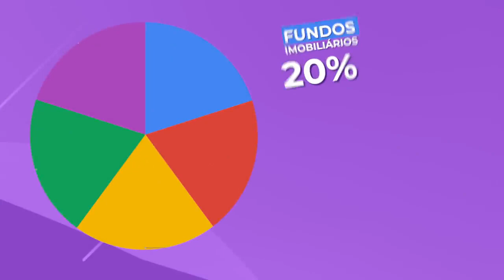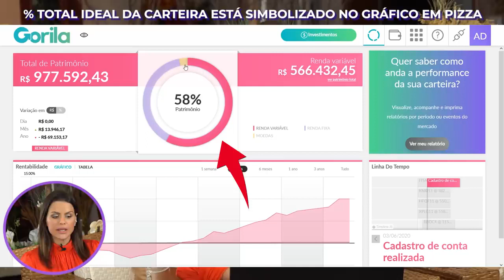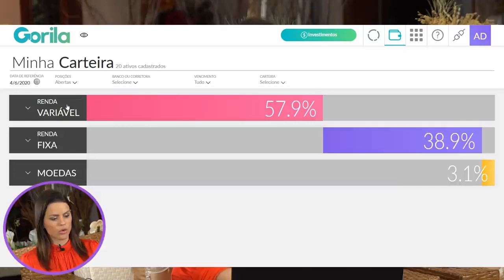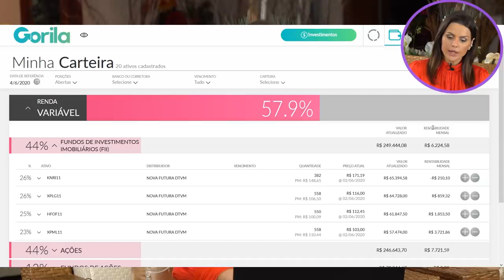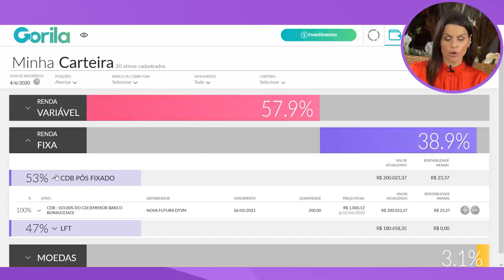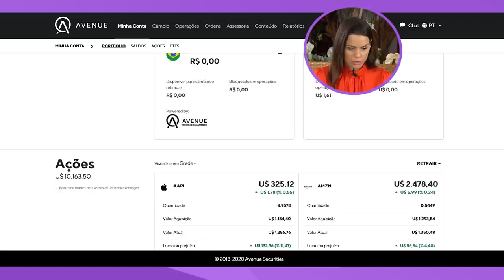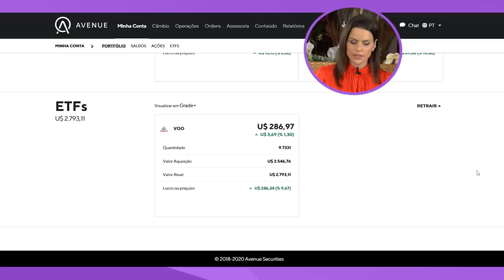CARTEIRA RIQUEZA EM DIAS #1: Como EU INVESTI meus R$ 1.044.975,17 em AÇÕES, FIIs, Renda fixa e mais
E fala meus amores como é que vocês estão espero que ótimos e olha só hoje eu decidi começar aqui no canal mostrar para vocês a carteira pública aí do riqueza em dias todas as compras que eu for fazendo é eu vou mostrar para vocês nessa carteira pública e tudo que eu já fiz né no telegram enfim para quem tá no meu telegram para quem não tá seja muito bem vindo vamo colocar aqui na descrição do vídeo com a tocha o telegram pro

Pessoal vim e eu vou mostrar para vocês aqui mensalmente olha só eu abri aqui o gorila que aonde eu vou mostrar para vocês como eu decidi juntar minha carteira então eu coloquei aqui na carteira os meus acertos sabe só é por isso que eu sempre falo eu já errei muito como investidora e eu não quero que você é meu amor então por isso que eu falei estude estude os ativos e diversifique a sua carteira a gente aqui não é recomendação a gente aqui vai

Mostrar como eu carol defina a minha carteira mas isso depende muito de cada um e a gente vai deixar aí para vocês e aí uma pizza sabe pizza né que vocês comentam que eu tô aqui ser um gráfico viu a gente vai aí para vocês uma pista de como eu carol isso que é a regra dos cinco 20 tá pessoal 15 20 vinte por cento eu deixo em fundos imobiliários vinte por cento em ações brasileiras vinte por cento em ações americanas vinte por cento que é uma caixa de

Oportunidade quando eu quiser fazer compras por exemplo se eu achar que a bolsa tá barato enfim bitcoin em que a reserva de valor e ouro que também reserva de valor e os outros vinte por cento eu deixo a minha reserva de emergência lembrando pessoal essa reserva de emergência já está lá calculada pelo menos seis vezes do meu gasto mensal lembra sempre disso vocês viram como minha carteira que está diversificada eu sempre falo isso para

Vocês que é muito importante vertical então pessoal hoje eu trouxe aqui a minha carteira eu vou abrir a minha carteira aqui do brasil tá e lembrando eu vou abrir para vocês a minha carteira de investimentos no exterior coloque uma parte da minha carteira já falei para vocês que todo investidor é eu já errei e eu consigo para você esse meu primeiro milhão coloquei em previdência porque eu não coloquei essa parte tá bom pessoal e não tem problema nenhum só não quero que

Você r como eu já errei bom pessoal eu abrir aqui no gorila que é super simples tá um aplicativo super simples moderno tem várias ferramentas a gente vai conhecer melhor a minha carteira do brasil tá e depois eu vou abrir também com vocês a minha carteira que eu tenho lá na é viu de investimentos no exterior porque o guri ainda não consegue colocar os investimentos do exterior então olha que legal pessoal de mexer tá o gorila é super simples e tem muitas ferramentas

Interessantes para vocês aqui tá né o meu patrimônio e por cor a gente vê aonde eu tô investindo então por exemplo o amarelo é o que moedas né então tem lá o valor que tem moedas o rosa que por exemplo é a renda variável né o que eu tenho de renda variável e aqui o o roxinho é o que eu tenho de renda fixa tá e outra coisa a gente dá para você abrir esses tópicos também então por exemplo eu venho aqui né aqui tem uma carteira do lado vem aqui eu vou abrir

Para ver os meus investimentos tá vendo ele já calcula o que a gente tem aqui na carteira e aí pessoal a gente vai ver aqui por exemplo renda variável eu vou abrir aqui olha só tem aqui as porcentagens que eu tenho de fundos imobiliários ações e fundos de ações e aí eu vou colocar aqui por exemplo vocês em fundos imobiliários eu tenho lá o knr11 né o que né e aqui para mim é um fundo imobiliário foi o primeiro fundo a investir tem vários ativos em várias